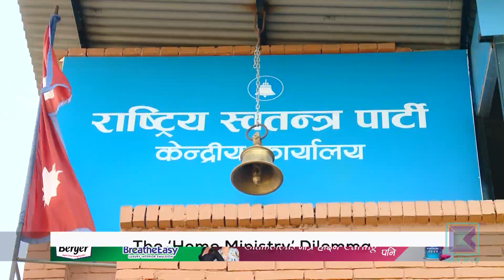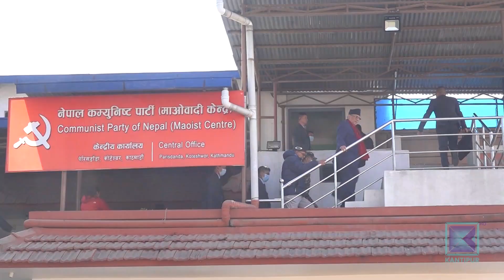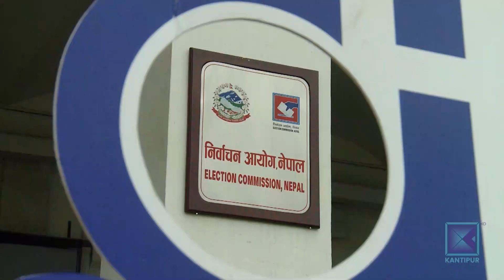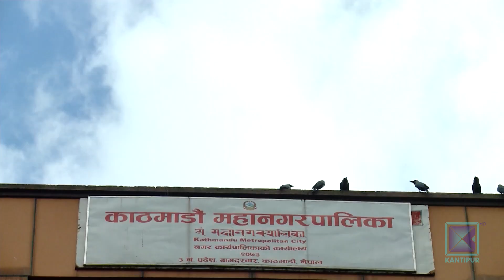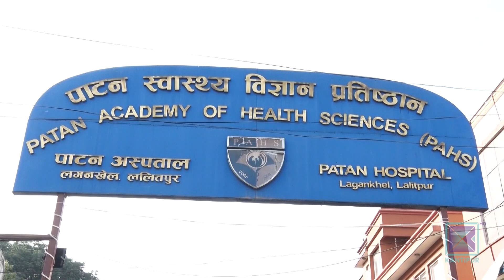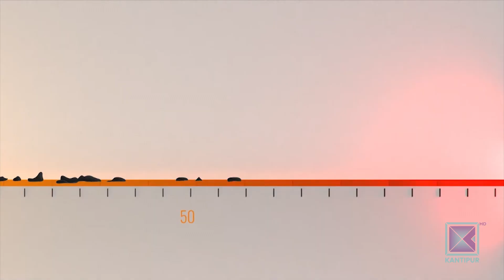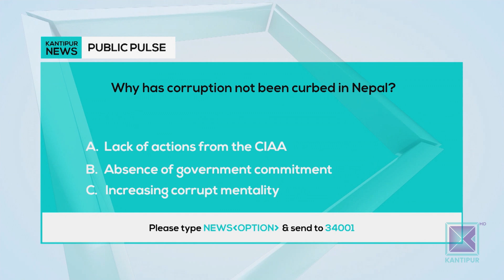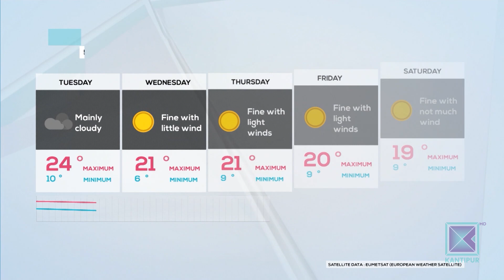Kantipur English News 10:30 PM | Full English News - 31 Jan 2023